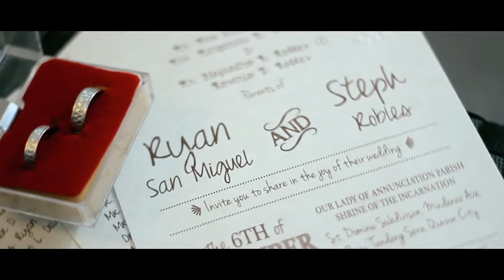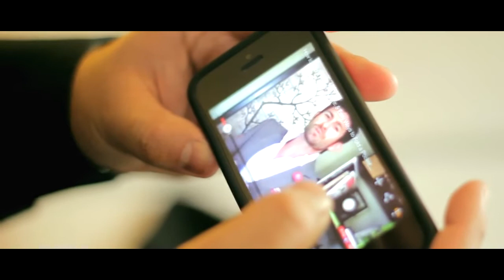Ryan & Steph On site Video HD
This Our Special day!